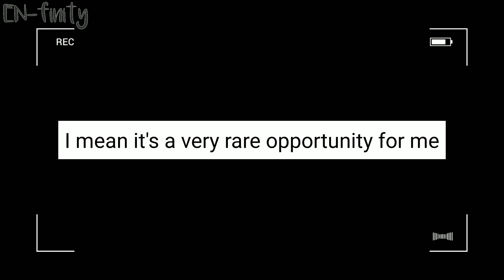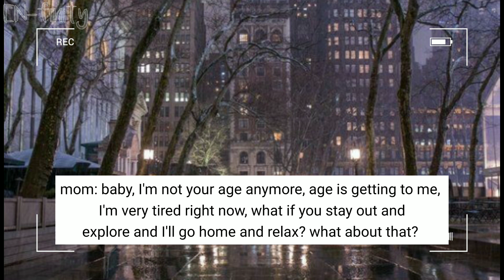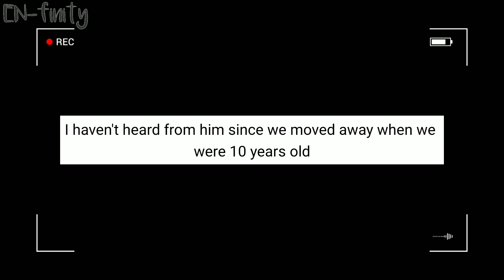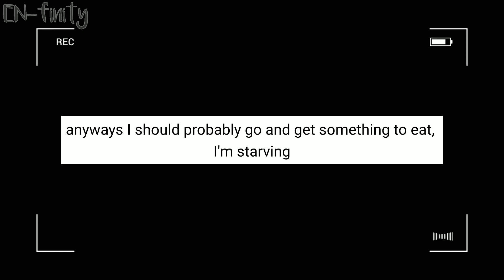park sunghoon | 🎬the person I'm waiting for🎬 | enhypen one-shot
• highly recommend to watch with headphones/earphones 🎧 •
• watch it in 1080p 🎬 •
• this is all FAKE subbed •
• Y/N stands for your/name •

- I own only editing and the storyline -
- everything else (pictures, videos, music etc...)
- no copyrights reserved -
- any mistakes are unintentional so I apologize in advance -

⚠🚨 any sexual, inappropriate, harmful or hateful comments will be reported and removed with no warnings, mine and my subscribers safety and comfort comes first 🚨⚠

🍓 thank you for everything, thank you for being here, thank you for fighting everyday until today, let's fight further, let's not give up now, look how far you've come, right? it would be silly to quit now, I luv and appreciate your existence a lot, moonzies 🌙⭐